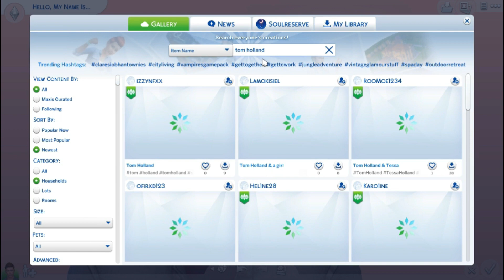CAS Creations| Tom Holland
I make Tom Holland in Create A Sim!